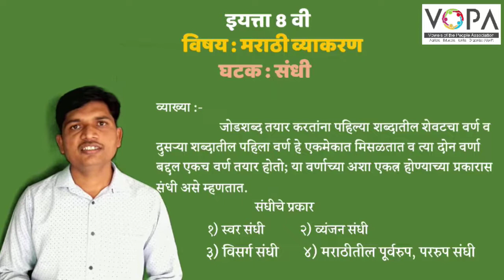8th | Scholarship | Marathi | संधी म्हणजे काय? | प्रस्तावना | V-School